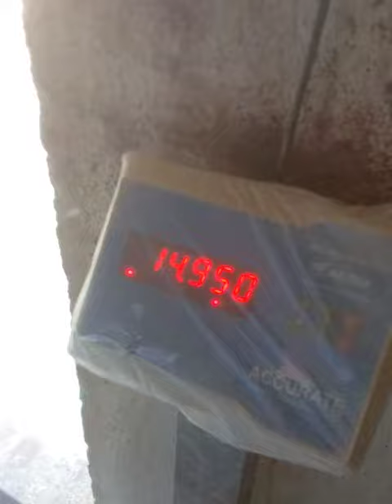March 18, 2023